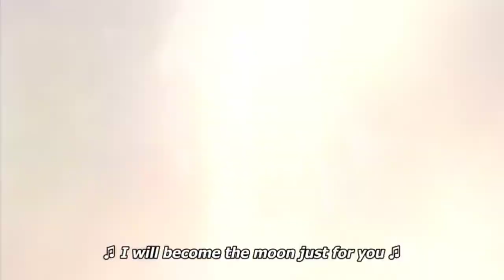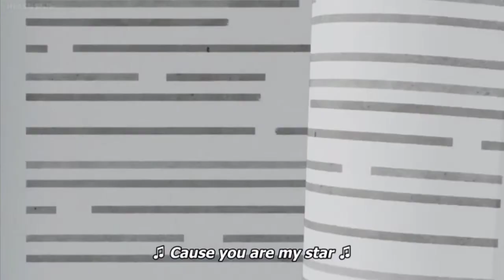Yumis Cells 2 episode 12 Yumi 💔 Babi kiss scene while crying with episode 13 preview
ctto